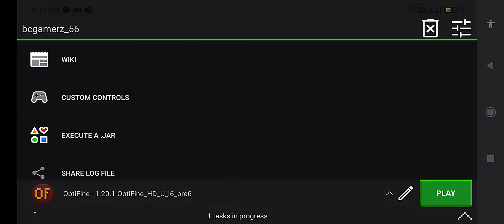don't metter Texture pack small PvP montage @SenpaiSpider playing ( touch control )